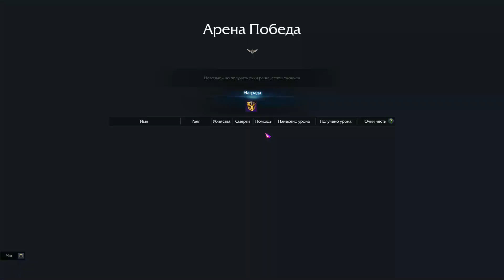soulfist 5 kills - lost ark pvp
The song from the video: My Darkest Days - Casual Sex (Official Audio)